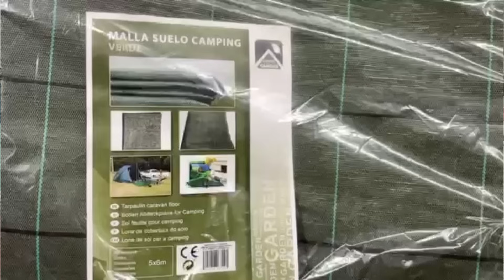Windschaden am Wohnmobil 🙈| Bodenabdeckplane verlegen auf dem Campingplatz ⛺️ | dann kam Wind 💨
Der Wind und seine Tücken. Da wir längere Zeit mit unserem Wohnmobil und Anhänger auf einem Campingplatz in Spanien zum Überwintern stehen, haben wir uns nach längerer Überlegung entschlossen auf unserer Parzelle eine Bodenabdeckplane zu verlegen. Hört im Video die Pro und Contras und seht was sonst noch passiert ist. Wir geben im 2. Teil des Videos auch ein paar Tipps die vielleicht für Neucamper interessant sein könnten.
LG Rosa und Ralph 👫